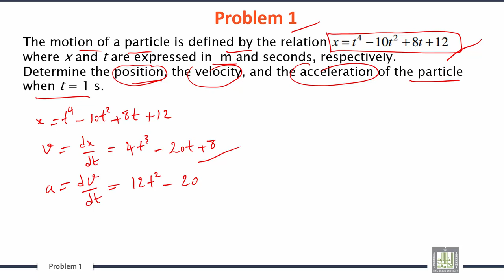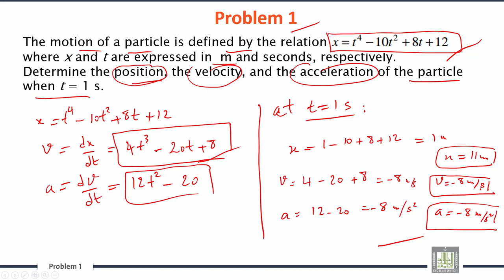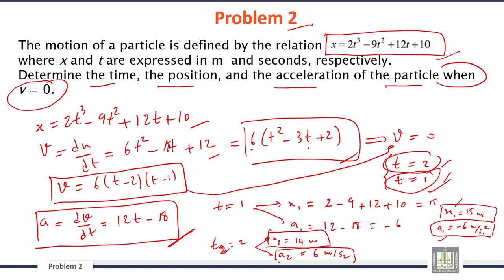Engineering Mechanics | C8-L7 | Sample Problems - 1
الوحدة 8 : Kinematics of Particles
الدرس 7 :   Sample Problems - 1
Kinematics of Particles